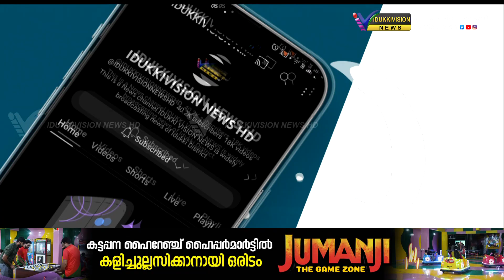വൃദ്ധദമ്പതികള്‍ക്ക് സഹായവുമായി കോണ്‍ഗ്രസ്, യൂത്ത്കോണ്‍ഗ്രസ് ബിജെപി പ്രവര്‍ത്തകര്‍